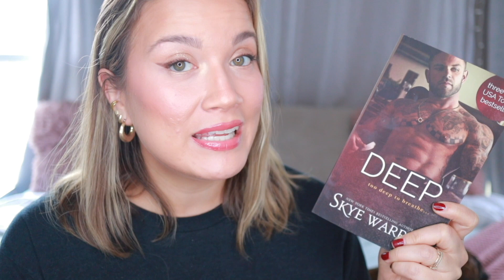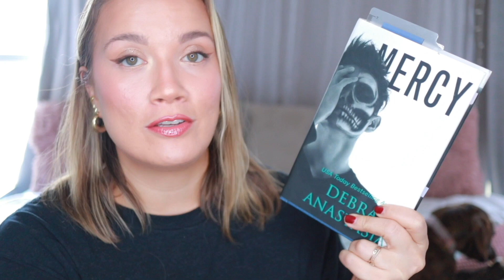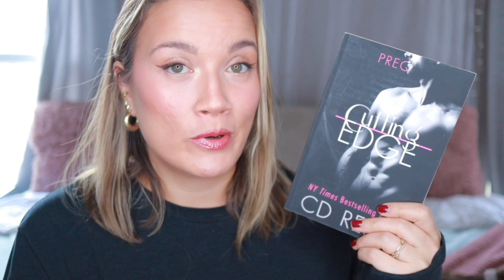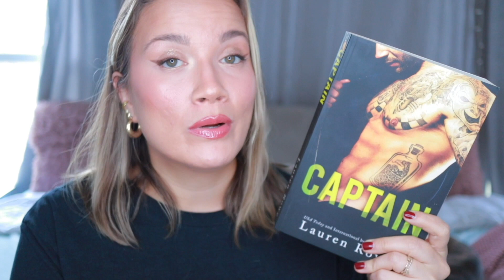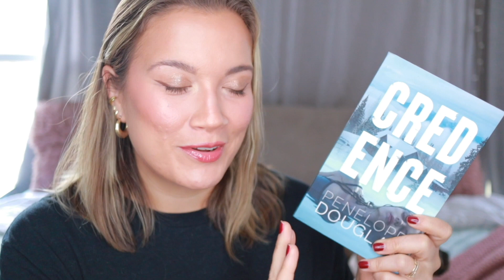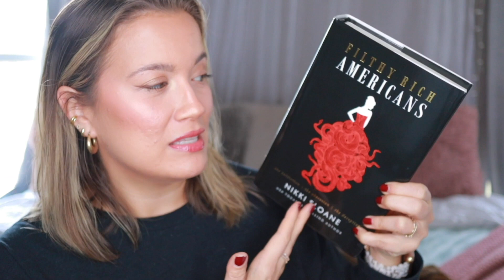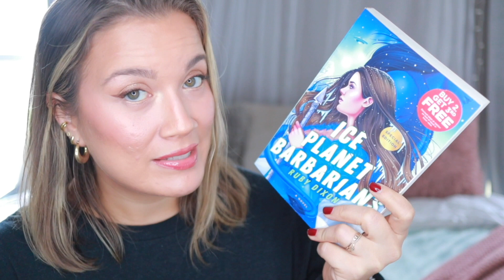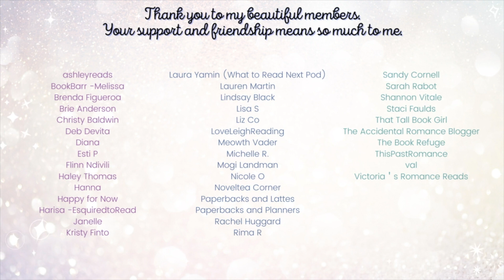Obsessive Possessive Romance Novel Heroes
As someone who prefers cinnamon roll heroes over alpha heroes and dominant heroines, I'm pretty picky when it comes to obsessive and especially possessive heroes. However, I also love a hero who pines HARD for the heroine, especially if she has no idea. So, I'm sharing a list of some of my absolute favorite obsessive, possessive heroes in romance. There are definitely more than what I listed here and I'm sure I will discover more, so I promise a follow-up video in the future! Just know that this list is extremely curated as I am very picky about which possessive heroes make my eyes roll vs make me swoon.

**BOOKS MENTIONED**
Deep by Skye Warren
Mercy by Debra Anastasia
The Edge Series by CD Reiss
The Mistwalker & The Nightmare by Regine Abel
Captain by Lauren Rowe
Credence by Penelope Douglas
Filthy Rich Americans Series by Nikki Sloane
Jacob by Jacquelyn Frank
Ice Planet Barbarians series by Ruby Dixon
With Visions of Red by Trisha Wolfe

**PARTNERSHIPS**

Code LOVEWORDS20